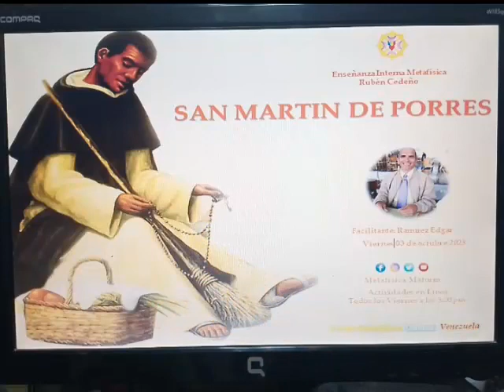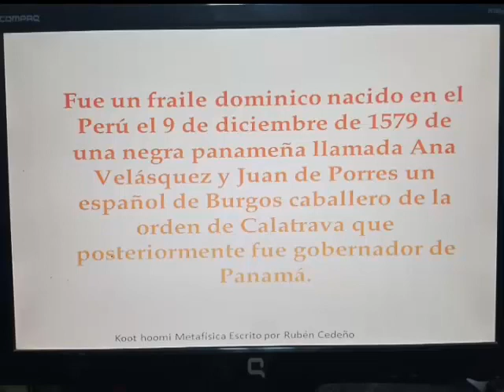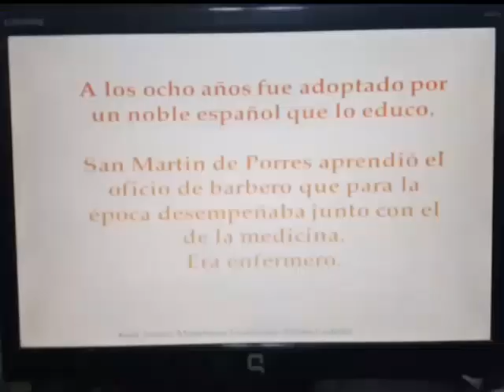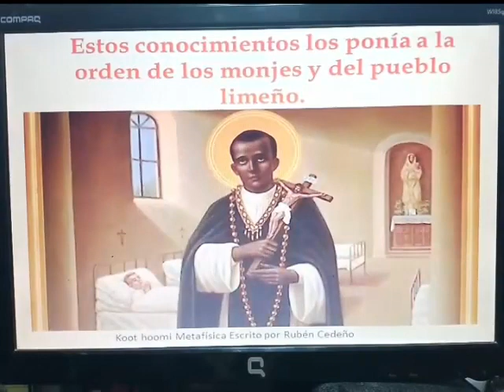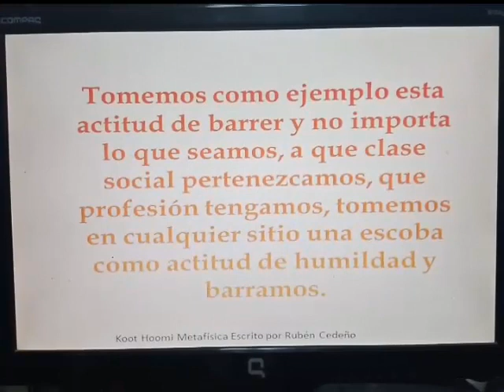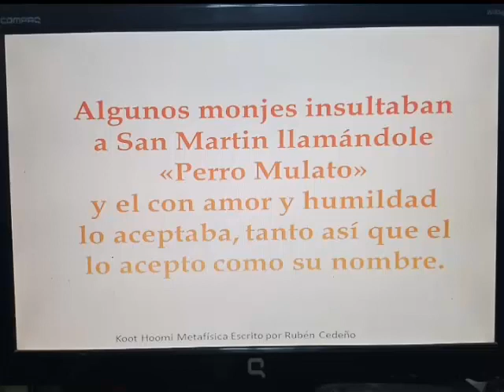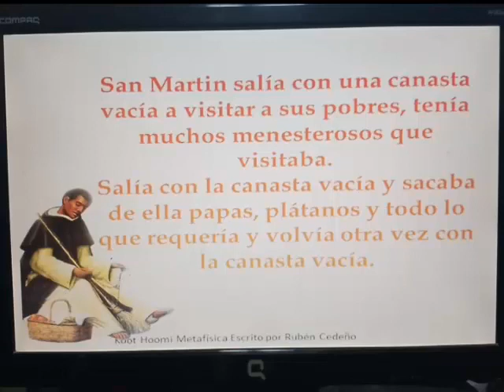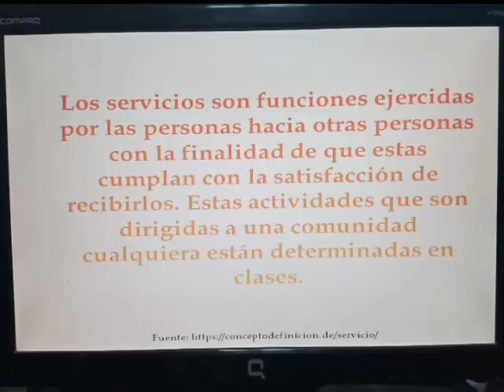San Martin de Porres Metafísica Maturín Edgar Ramírez